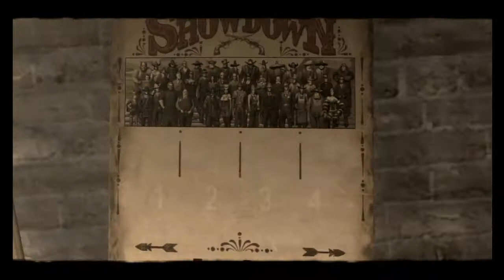Red Dead Revolver Hora de la Verdad Sheriff Barlett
Bienvenid@s a Red Dead Revolver, en este vídeo podréis ver el multijugador de Hora de la verdad.

Red Dead Revolver es la primera incursión de Rockstar en el género del wéstern. Saca brillo a tus espuelas y ponte tu sombrero para sumergirte en el salvaje oeste en una aventura protagonizada por Red un tirador de primera con sed de venganza.

Siendo un adolescente, Red presenció el asesinato de toda su familia a manos del despiadado general mexicano Diego y su pandilla de bandoleros sanguinarios. Tras recuperar la leal pistola de su padre de las llamas que arrasaron el hogar de su familia, Red se preparó para hacer realidad su cruel venganza